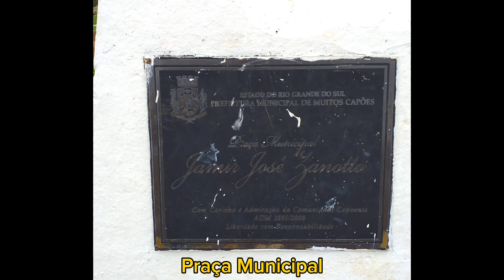MUITOS CAPÕES RS: pontos turísticos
MUITOS CAPÕES RS, município com 3,1 mil habitantes, tem o monumento do Papagaio Charão na entrada da cidade.